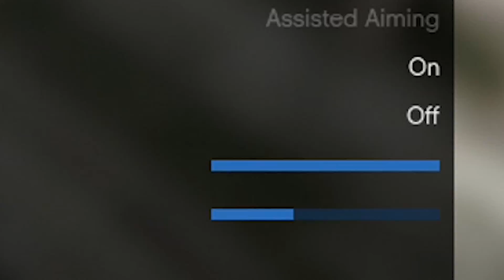Passing Time in GTA V: Tank Baseball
Colten and Travis play.. Tank Baseball.

Music on this video is Itty Bitty 8 Bit,